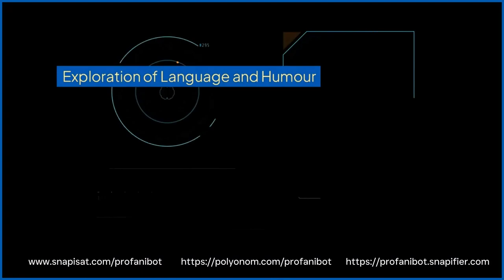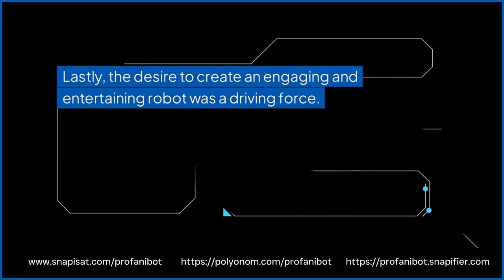Profanibot - A Snapisat - Polyonom Production (Mithistomia / Snapifier Version)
The is video is released as Attropiation Invited - it's a form of acknowledgement - in short you are welcome to use any or all of this video (visuals and / or soundtrack) on the understanding that you will provide a link back or to the URL above.

Chris.

With the sharing and use in mind - here's the text of the script.

The creation of Profanibot at the Global Research Institute for Technology and Innovation (GLOBRITI) was inspired by a combination of factors that reflect both technological advancements and cultural interests.

Exploration of Language and Humour

One of the primary inspirations for Profanibot was the exploration of language, particularly the use of profanity, which often reflects deep emotional expression and cultural nuances.

The use of profanities is a common aspect of human communication, often used for humor, emphasis, or relief.

By creating a robot that can articulate profanities in multiple languages, an opportunity was created to study and showcase the complexities of language and its social implications.

Technological Innovation

The rapid advancements in artificial intelligence and robotics played a significant role. With the increasing capabilities of natural language processing and speech synthesis technologies, the team at GLOBRITI saw an opportunity to push the boundaries of what robots can do.

The challenge of teaching a robot to understand and enunciate profanities accurately in various languages was an exciting project that combined technical skills with creative expression.

Cultural Commentary

Profanibot provides channel to engage in a broader cultural commentary about censorship, freedom of speech, and the evolving nature of language in a globalised world.

This robot could serve as a conversation starter about how different cultures perceive and use profanity, thus fostering discussions about language and identity.

Educational Purpose

Given that GLOBRITI emphasizes integrative learning experiences, this project was also have been motivated by an educational goal.

Participant were able to develop a project that not only showcases their technical skills but also one that served as a learning tool for linguistics, robotics, and social studies.

Profanibot could, potentially, be used in educational settings to teach about language dynamics, cultural differences, and the impact of technology on communication.

Entertainment and Engagement

Lastly, the desire to create an engaging and entertaining robot was a driving force.

In a world where technology often feels impersonal, a robot that can humorously express profanities might resonate with audiences, making technology feel more relatable and fun.

This hitherto unexplored aspect of entertainment could attract public interest and spark curiosity about robotics and AI.